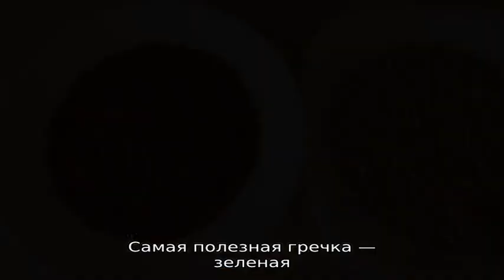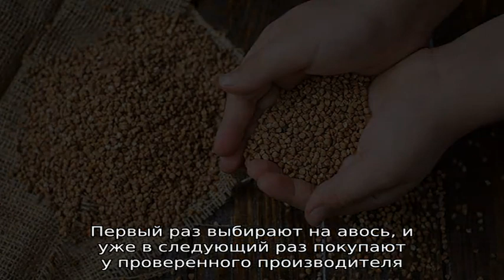Выбираем крупу правильно: какая гречка лучше темная или светлая, на какие критерии обращать вниман.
Выбираем крупу правильно: какая гречка лучше темная или светлая, на какие критерии обращать внимание

Какая самая полезная гречка — зеленая или коричневая, какая лучше — темная или светлая, как правильно покупать крупу (упаковка, внешний вид и пр.), советы по хранению.